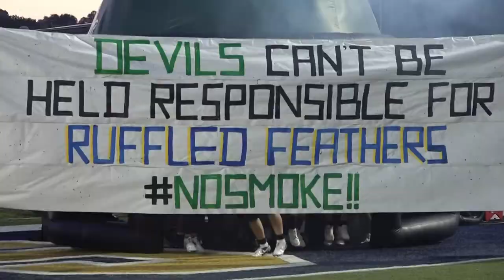Greeneville defeats Seymour, 66-6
Greeneville takes care of business against Seymour.